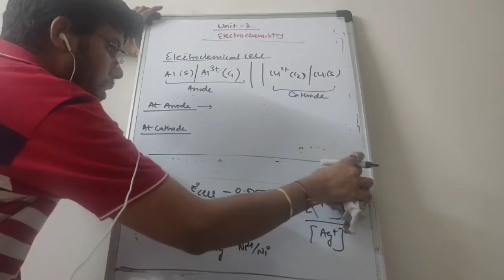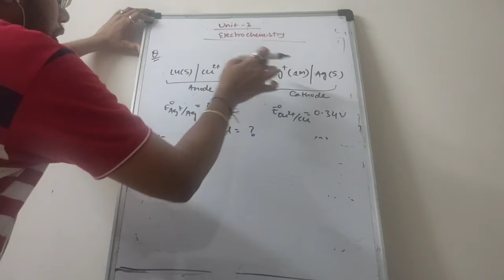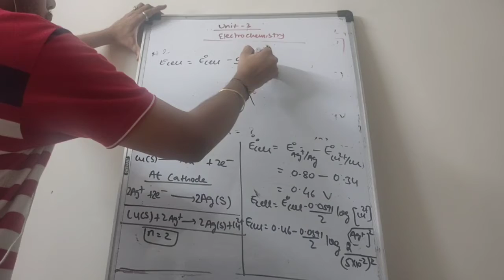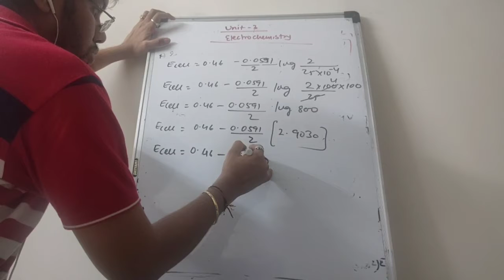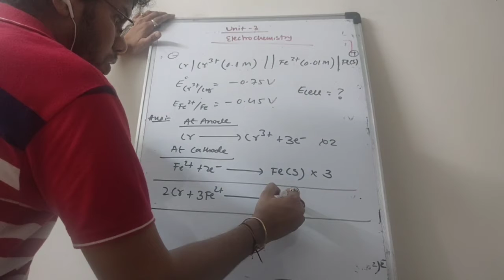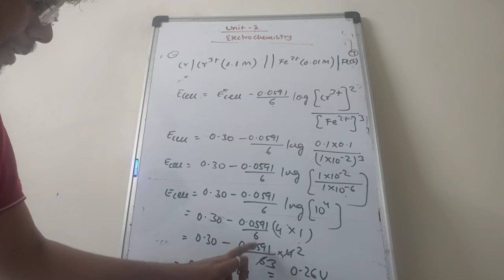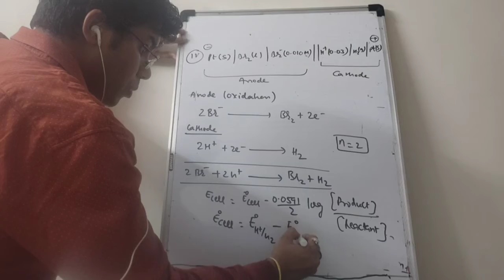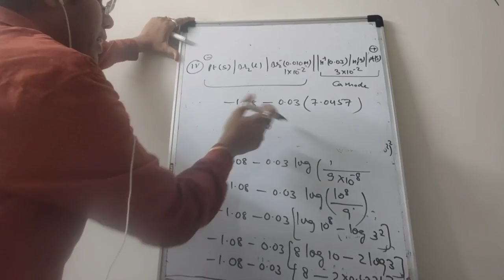CHEMISTRY/ CLASS 12/ UNIT 3/ ELECTROCHEMISTRY / SESSION 5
Topic- NERNST EQUATION AND ITS APPLICATION